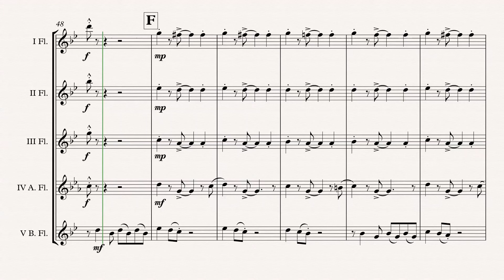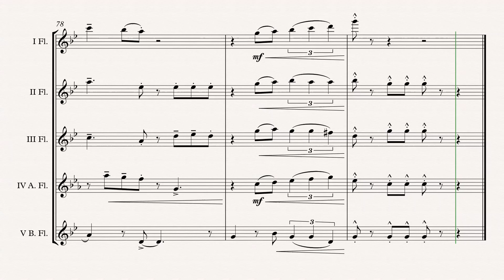„Sway (Quién sera)“ Flute Choir arr. Adrian Wagner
„Sway (Quién sera)“ (Pablo Beltran Ruiz) arr. Adrian Wagner - Flute Choir (Sheet Music) Arrangement

Parts
I Piccolo Flute
II Flute
III Flute